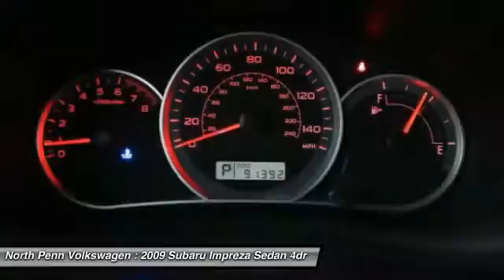2009 Subaru Impreza Sedan Colmar PA 16M1529A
2009 Subaru Impreza Sedan i - $8850

Looking for the right 4dr car? Today could be your lucky day. With 91360 miles, this Spark Silver Metallic, 2009 Subaru Impreza Sedan equipped with Automatic transmission could be yours. Request more information and set up a test drive right away.